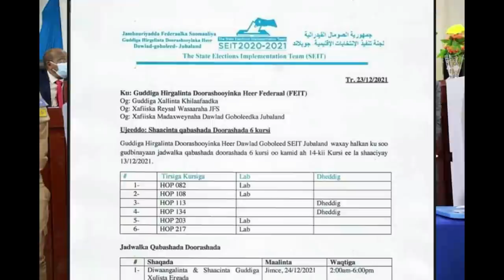DEG DEG Gen indhacade oo Dila ka badbaaday Koofida uu watay ayey ku dhacday Farmajo & Fahad qorshe U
DEG DEG Gen indhacade oo Dila ka badbaaday Koofida uu watay ayey ku dhacday Xabadii loo waday Farmajo & Fahad qorshe dil ah u dagay ,Generaal indhacade oo lagu dili rabay halkii Almaas Elman allaha u naxariistee .xog culus